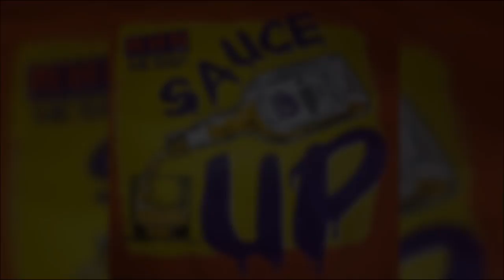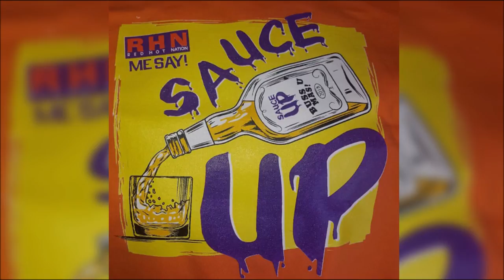Sir Oungku & Red Hot - Sauce Up "Antigua Trade Mark Music"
🎧Streaming Playlists Share your feedback; Like/Dislike, Comment + Share!!